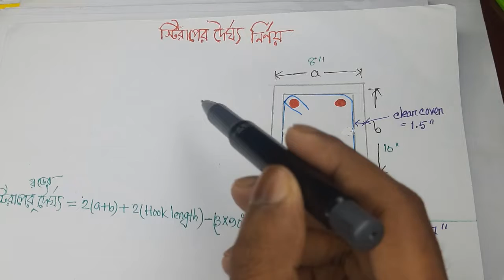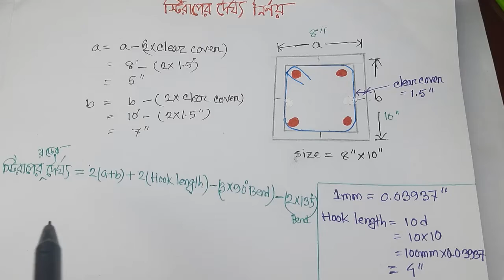স্টিরাপের দৈর্ঘ্য বের করার নিয়ম।। How to calculate cutting length of stirrups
Thanks